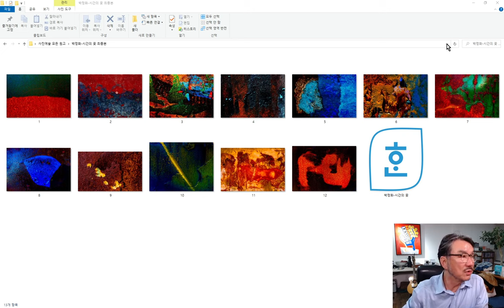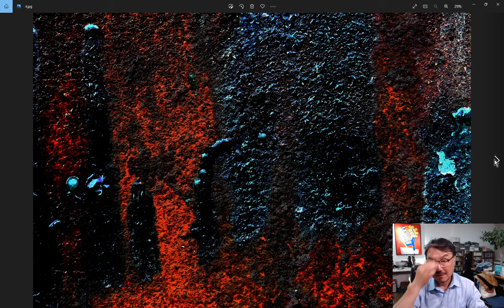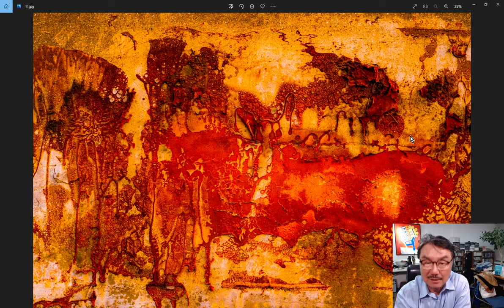작가는 반드시 자기만의 00이 있어야 한다.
2022년 하반기 '착한사진은 버려라' 수강생 모집

2022년 7월 부터 비대면 수업 전국 반과 해외 반을 모집 합니다.

- 전국 반 및 해외 반 인원 각 15-20명

- 전국 방 수업 시간 : 월요일 저녁 8시 00분

- 해외 방 수업시간 : 토요일 저녁 10시(서울 현지 시간)

- 7월부터 12월 말까지 6개월간 비대면으로 수업 합니다.

- 강의방법 : 네이버 착사 카페 계시판에 5장의 사진으로 숙제를 제출하고수업시간에 크리틱을 받는 과정

문자로 문의 주시면 저녁에 연락 드립니다.